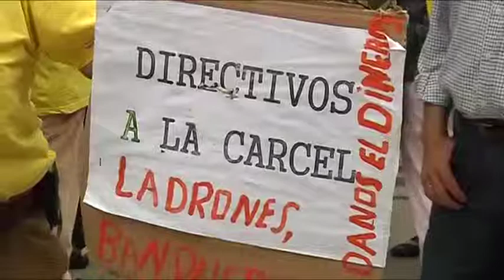NO SE RENDIRÁN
Los afectados de las preferentes en Puertollano salen un lunes más a la calle para reclamar una solución.